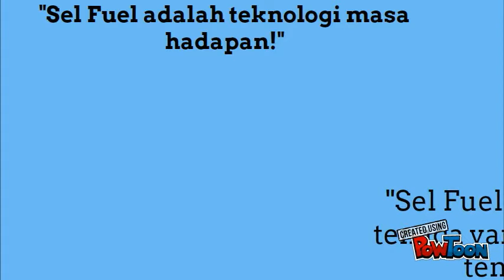Sel Fuel 001